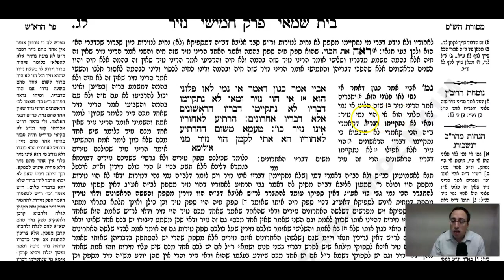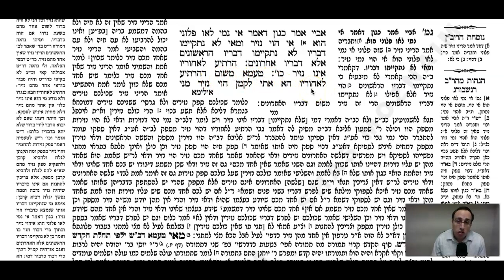Nazir Daf 33a Daf Yomi Gemara (Talmud) Meseches Nazir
Gemara Talmud Nazir Daf 33a Screencast

To start from the beginning of Meseches Nazir